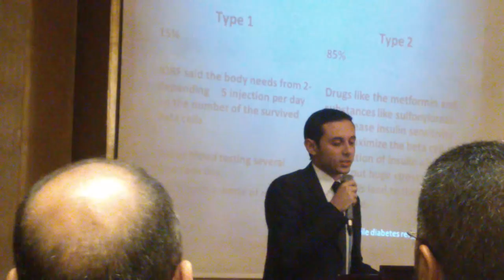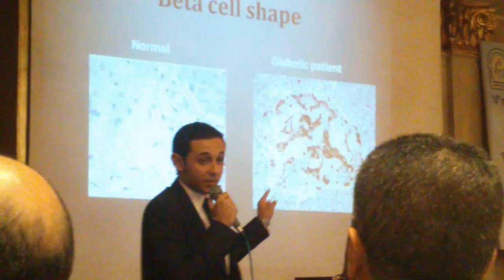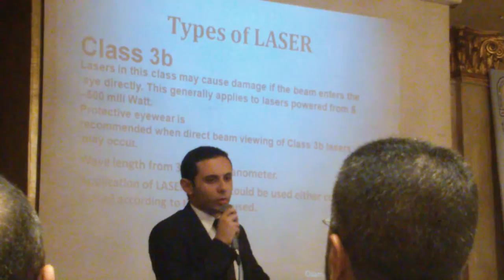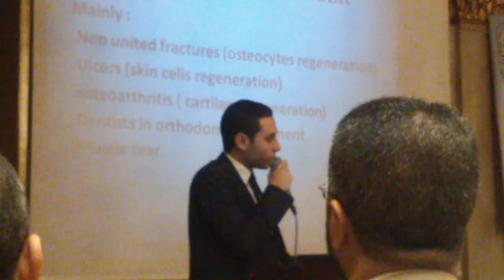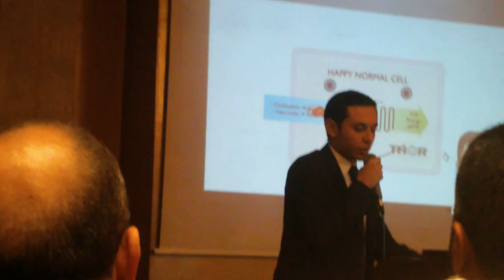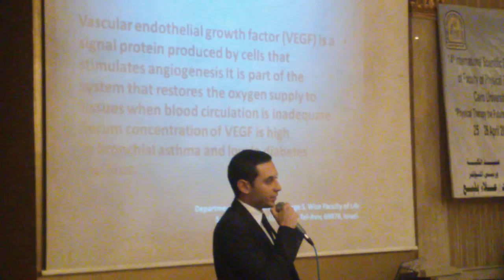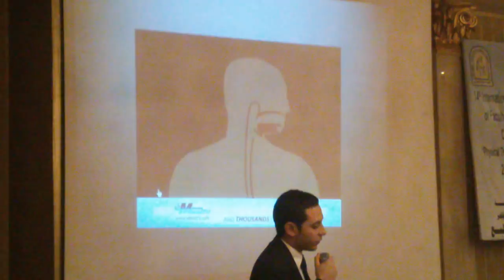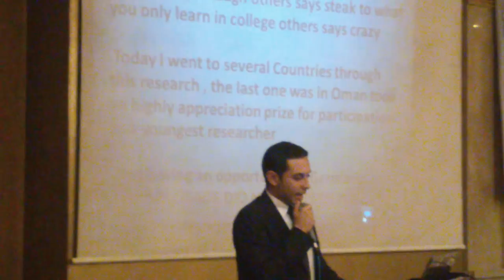Cairo -Islam Medhat's speech in International Physiotherapy's Conference Pyramisa Hotel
Diabetes Mellitus cure using low level LASER, research done by a 21 year old student ,Islam Medhat in the presence of Cairo university professors complete presentation presenting the idea of the new cure.